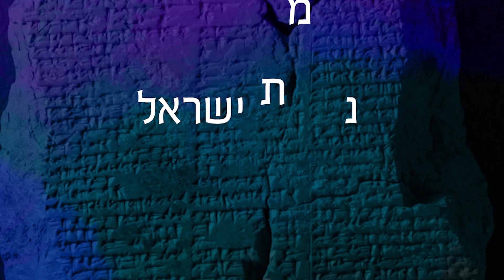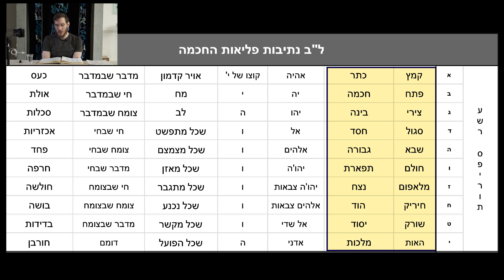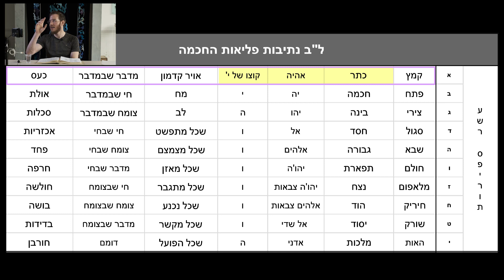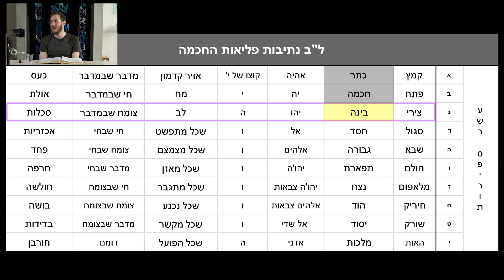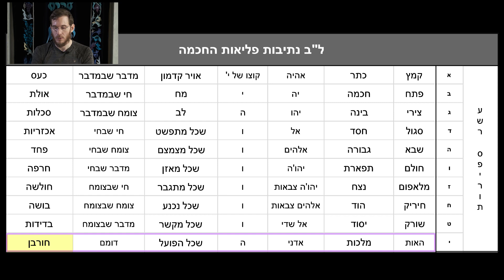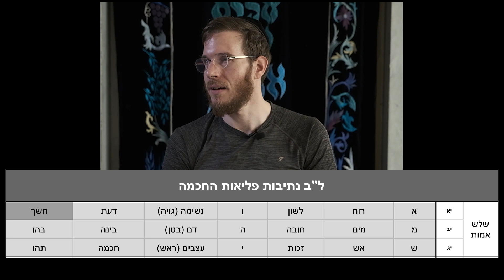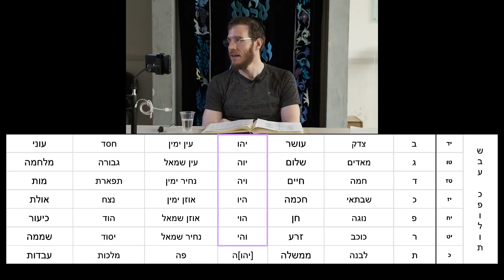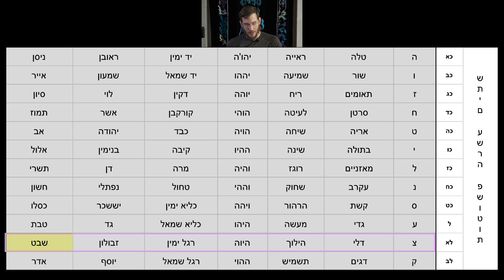נשמת ישראל חלק 32: ל״ב נתיבות של עץ החיים